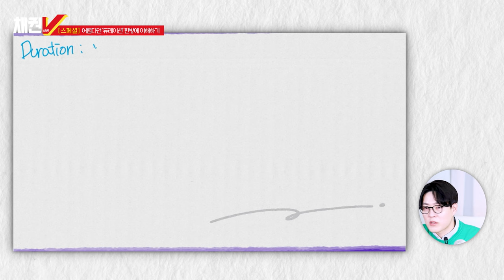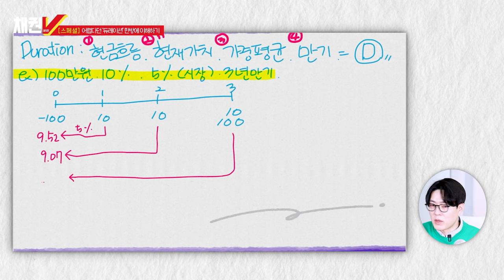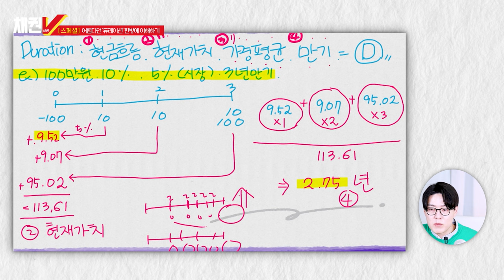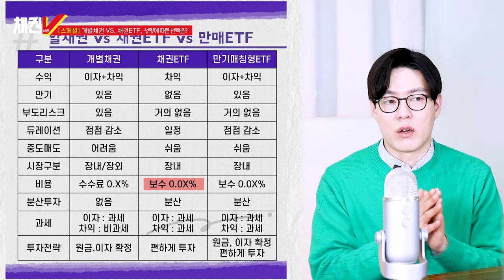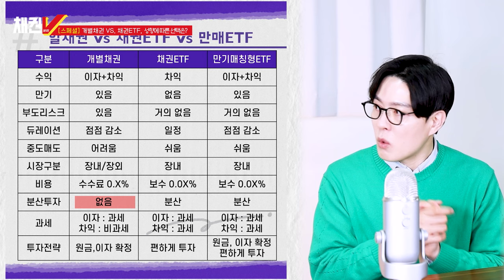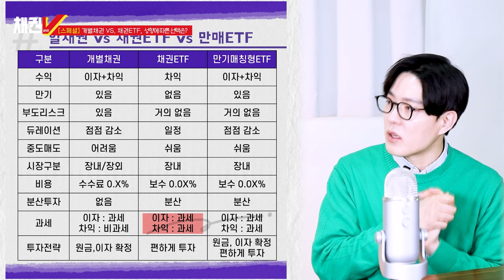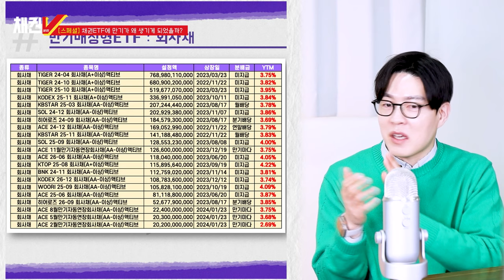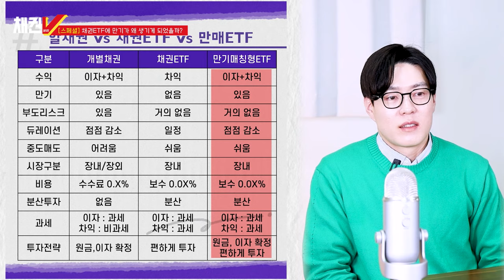[부처님 오신 날] 특집! 채권V 스페셜 채권의 기초! 듀레이션 & 채권ETF 기초 한 방에 이해하기!